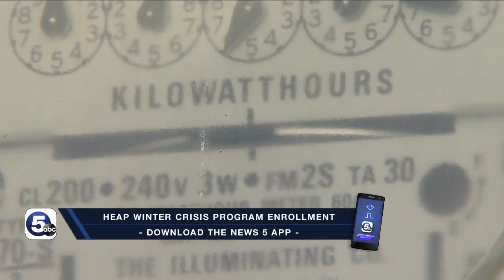News 5 Cleveland Latest Headlines | November 3, 8pm